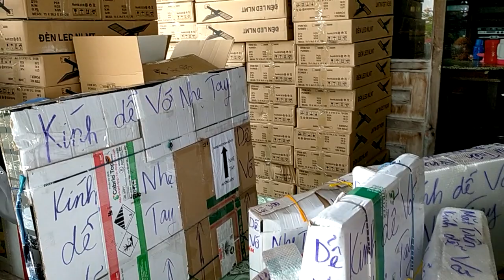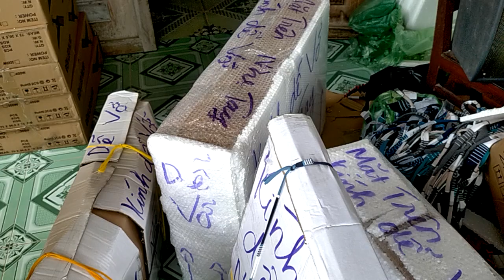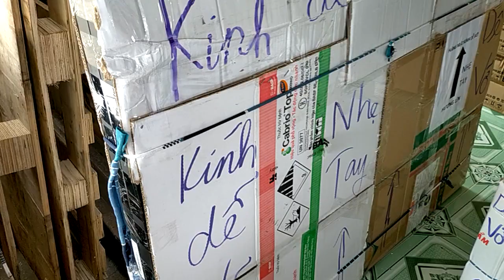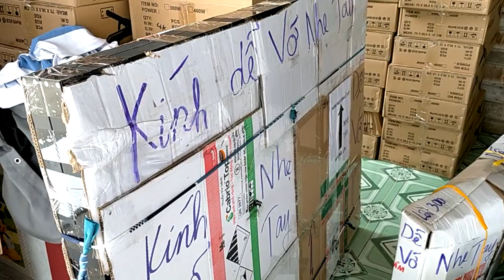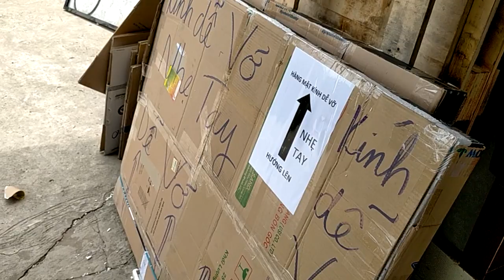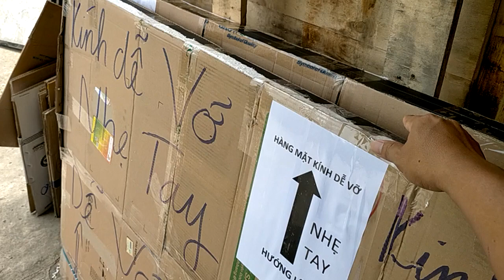1/4/2023 lên đơn, giao hàng cho ngày đầu tiên của tháng zalo 0766874311.